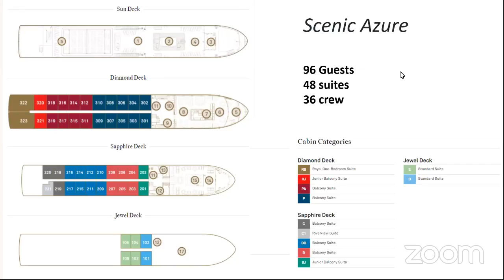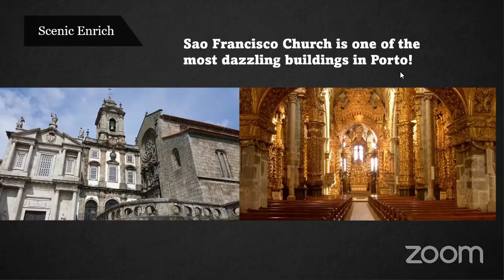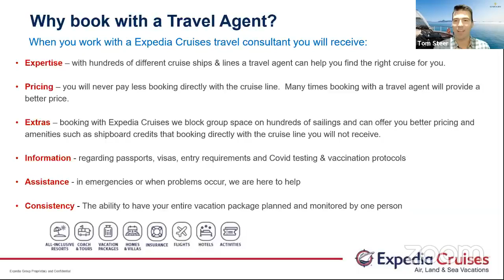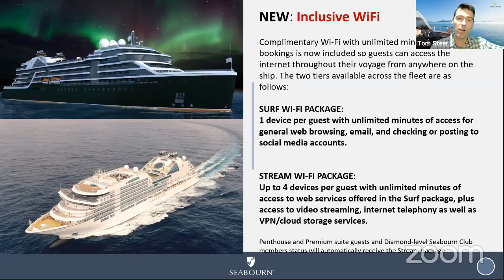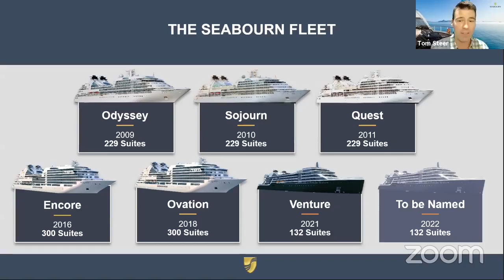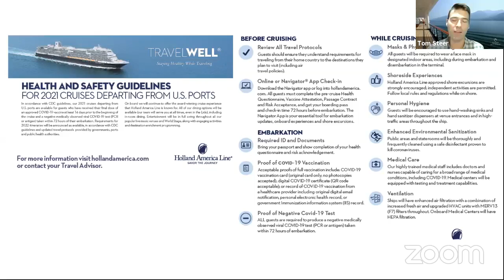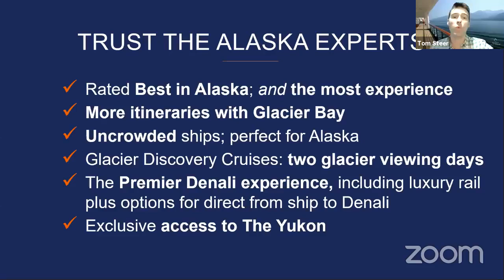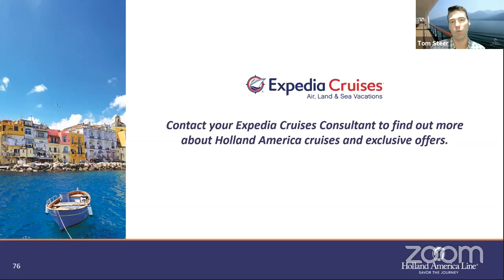World Explorer! Scenic Cruises, Yachts of Seabourne and Holland America